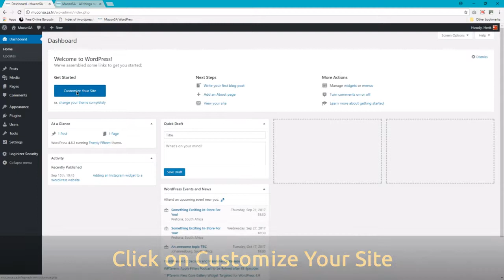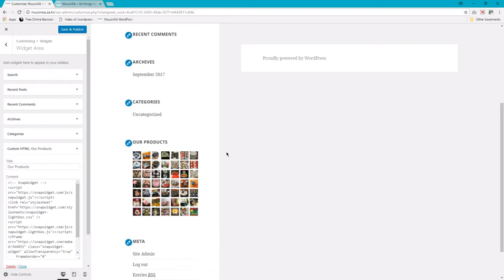Adding a SnapWidget Instagram widget to your Wordpress website using the Twenty Fifteen theme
Find out how you can add an Instagram, Twitter or Facebook widget to your Wordpress website using the Twenty Fifteen theme or template.